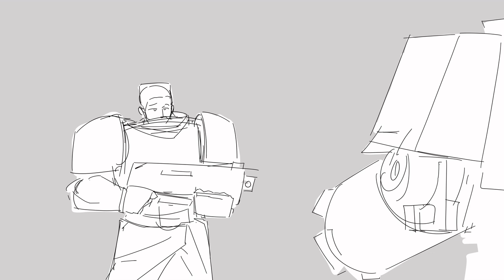POV: you asked a dreadnought what he looks like /animatic short/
dont ask them now